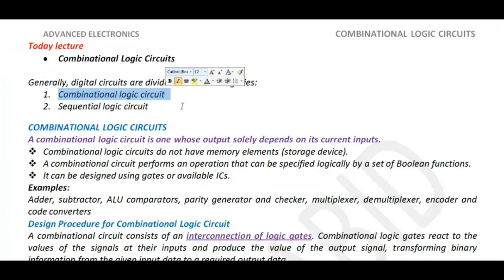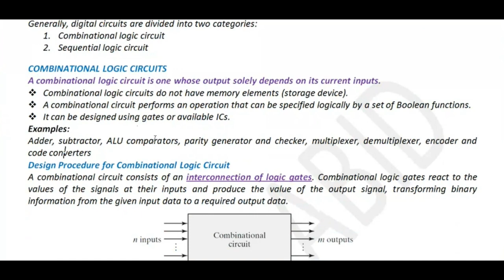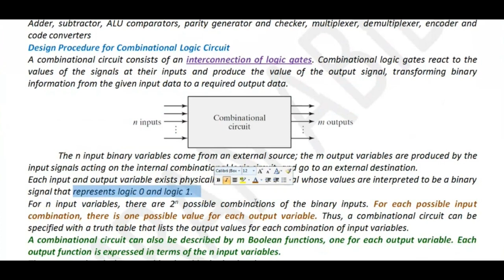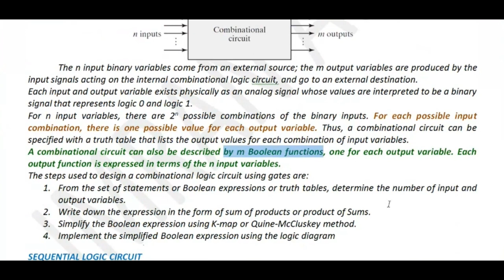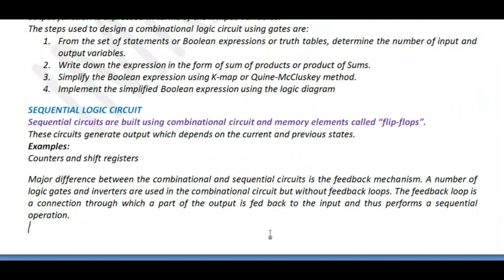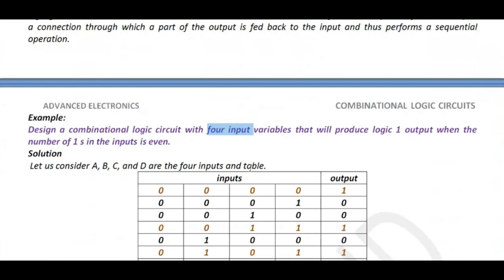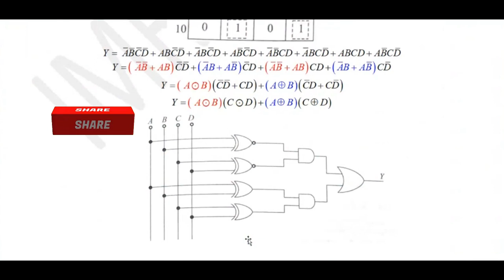What is a Combinational Logic Circuit? | Combinational Logic Circuits using Logic Gates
Combinational Logic Circuits
What is combinational circuit with example?
What is combinational circuit and its types?
What are combinational logic circuits used for?
What is combinational and sequential logic circuit?
What is a Combinational Logic Circuit?